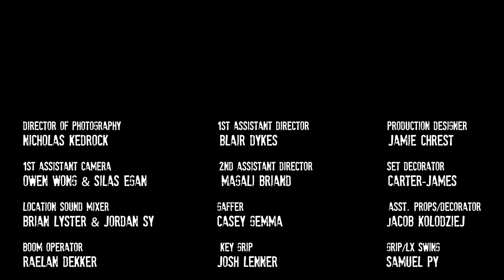EPISODE 6: "MouseJo" | Paranormal Solutions Inc. - SEASON 2 - Comedy Series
"Oh my god! You've gone rabid!"

Dax & Sarah appear to finally be back on track - this time as just friends. But will Dax's new friendship with a mouse play a hand in their demise?

Episode 6 - “MouseJo” - CREDITS:

Written by Nicholas Carella
Directed by Michelle Ouellet

Produced by Dylan Collingwood, David Milchard and Matthew Clarke
Produced by Tilt9 Entertainment Inc.

CAST:
Julia Benson as SARAH
Matthew Clarke as DAX
David Milchard as JARED

Director of Photography: Nicholas Kedrock
1st AC: Owen Wong & Silas Egan

1st AD: Blair Dykes
2nd AD: Magali Briand

Location Sound Mixer: Brian Lyster
Location Sound Mixer: Jordan Sy
Boom Operator: Raelan Dekker

Gaffer: Casey Gemma
Key Grip: Josh Lenner
Swing: Samuel Py

Production Designer: Jamie Chrest
Set Decorator: Carter-James
Asst. Props/Decorator: Jacob Kolodziej

Special Effects Supervisor: Geoff Ingeberg

Prosthetics Designer/Hair Designer : Cayley Giene
Makeup Designer/MUFX: Tammy Fox
Prosthetics Studio: Giene FX
Hair & Makeup: Thalia McIntosh

Costume Designer: Jude Feller
Set Supervisor: Nicola Verheul

Craft Services: Lyne Moroni
PA/First Aid: Glenn Simmons
PA: Jorge Barragan

Sound Design & Re-recording Artist: Kirby Jinnah
Co-Sound Designer: Taja Jinnah
Colourist: Dermot Shane
Visual Effects Artist: Ben Pickles & Dermot Shane
Music Composed, Arranged & Produced by Hooman DePars

Casting by Judy JK Lee

Post Production Accountant: Jack Collingwood
Production Accountant: Dylan Collingwood
Caterer: Rick Bone - Yo Bones BBQ
Camera Package & Grip/LX Package provided by A Filthy Lot Entertainment Inc.
Location Liaison: Terry Williston

Edited by Nicholas Carella

Executive Producers:
David Milchard
Nicholas Carella
Michelle Ouellet
Dylan Collingwood
Matthew Clarke